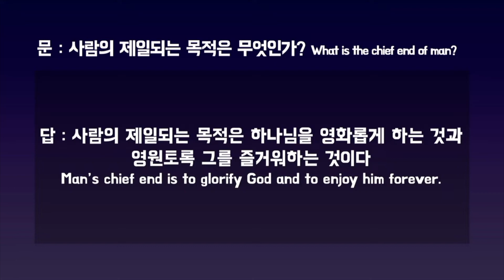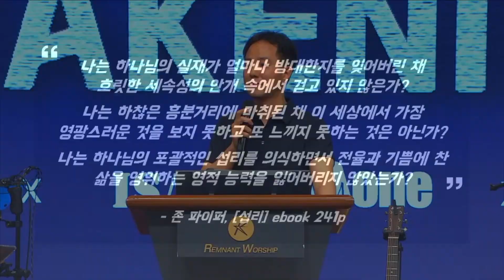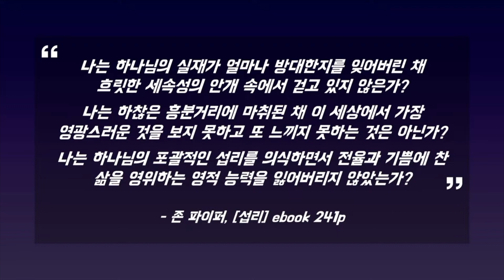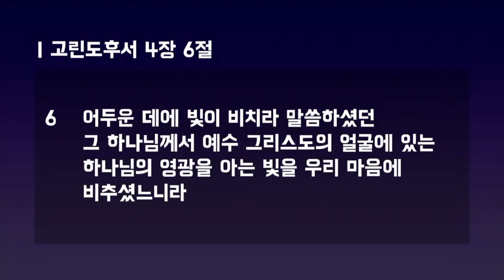AWAKENING 연합집회 | 설교: 최욥 선교사 | 하나님의 영광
선교한국 x 아이자야씩스티원
"AWAKENING"
오륜교회 램넌트워십과 함께하는 연합집회!

말씀: 최욥 선교사